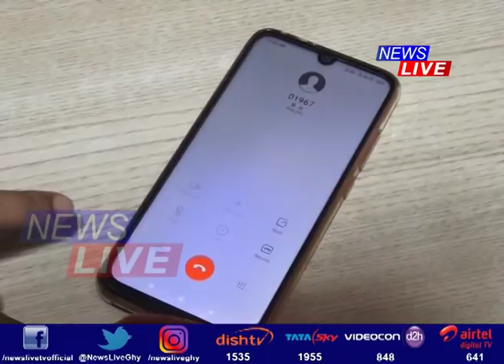৬৬ টকাৰ বিপৰীতে বজাৰত প্ৰতি কিলো পিঁয়াজ বিক্ৰী হৈছে ৮০ টকাত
৬৬ টকাৰ বিপৰীতে বজাৰত প্ৰতিকিলো পিঁয়াজ বিক্ৰী হৈছে ৮০ টকাত